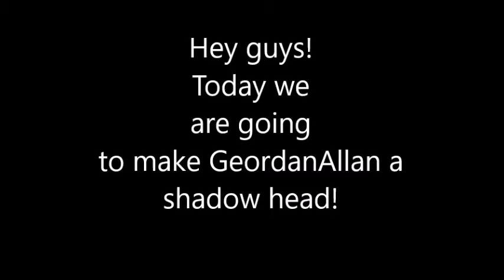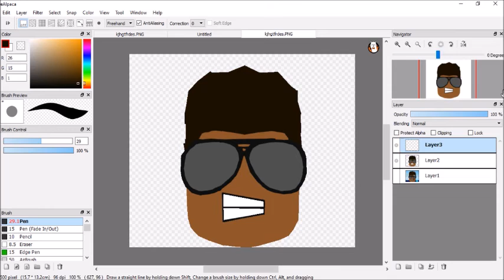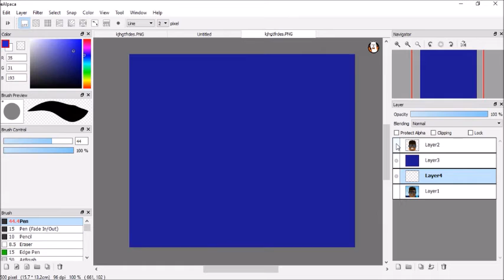Shadow head making #1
I made a shadow head for GeordanAllan.

when you join Say your username and what type you want GFX head or GFX full body!

Note:No music is owned by me